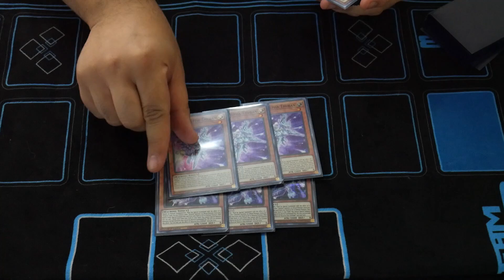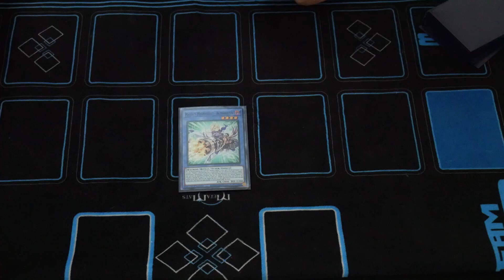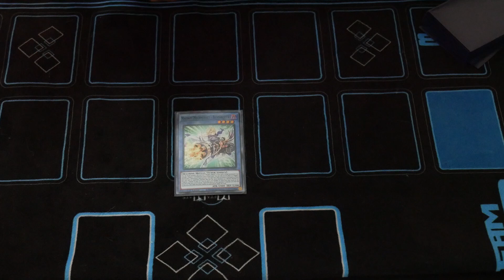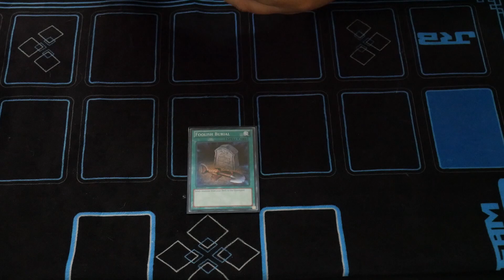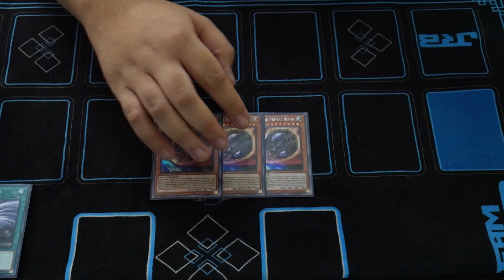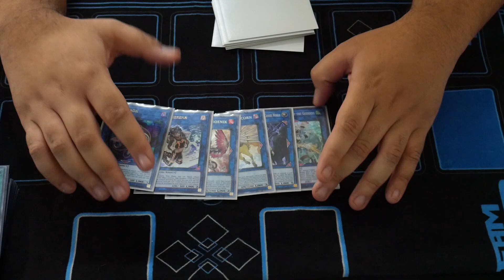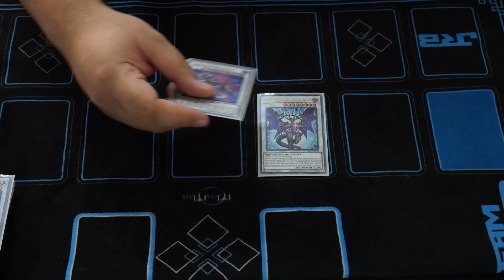1st PLACE Drytron Magikey Deck Profile | Nov 2021 | Burst of Destiny Case Tournament | Yu-Gi-Oh!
UNDEFEATED in 7 rounds of Swiss, to UNDEFEATED in Top 8 play out, to 1st in standings at Top 4 split! Drytron Magikey wins it all at the Burst of Destiny Case Tournament piloted by Ed Acepcion!

Check out his YouTube Channel @hiimed1441 !

Congrats to Ed for winning it all with my personal favorite deck of the format DRYTRON and his Magikey spin on it!

1st PLACE Drytron Magikey Deck Profile | Nov 2021 | Burst of Destiny Case Tournament | Yu-Gi-Oh!